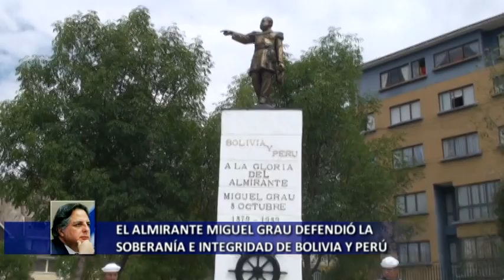Manuel Rodríguez Cuadros en Bolivia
En ocasión del Aniversario de la Marina de Guerra del Perú y el Combate de Angamos donde el "Caballero de los Mares" Almirante Miguel Grau ofrendo su vida en defensa de la patria, la Agregaduría Naval de la Embajada del Perú en Bolivia organizo los actos protocolares en la ciudad de La Paz y el Emb. Manuel Rodríguez Cuadros fue el responsable de rendir culto a través de la palabra a tan insigne héroe binacional peruano boliviano.
El evento conto con la presencia de las principales autoridades políticas y militares del Estado boliviano, además de representantes del colectivo peruano residente en la urbe paceña.

El Emb. Manuel Rodríguez Cuadros emito un discurso lleno de emotividad y patriotismo que fue muy ovacionado.

Trabajo realizado por el Ing. Carlos Andrade Pareja, impulsor de la Comunidad Peruana en Bolivia.